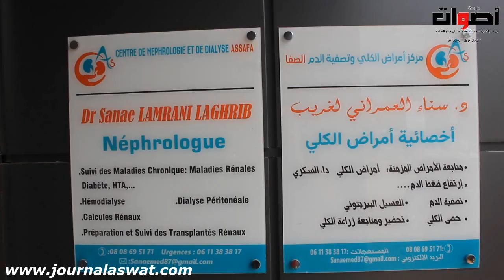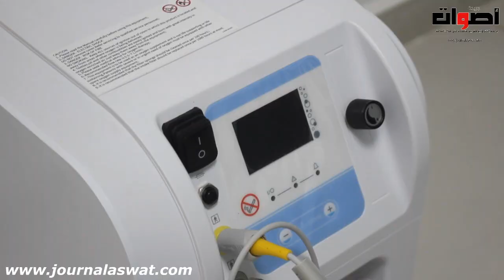افتتاح مركز الصفا لتصفية الدم بأجهزة حديثة ومتطورة وبمعايير عالمية بشارع محمد السادس بفاس